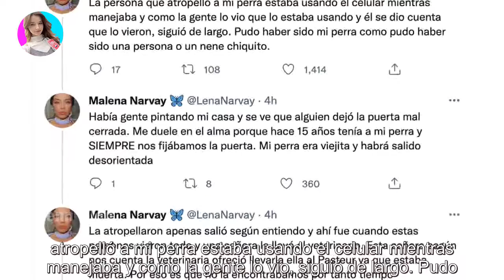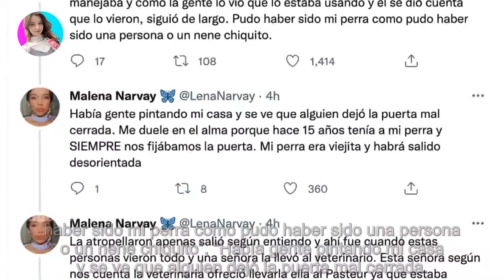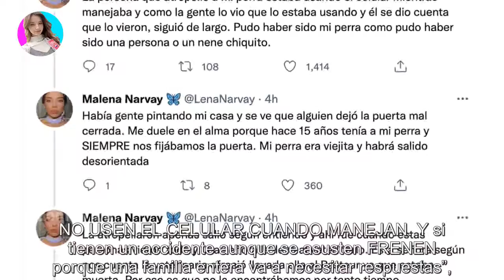Luego de que su perrita fuera atropellada, Malena Narvay se descargó y atacó al asesino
Luego de que su perrita fuera atropellada, Malena Narvay se descargó y atacó al asesino - Últimas Noticias teleshow